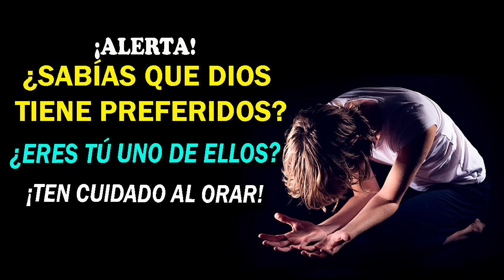¡ALERTA! ! ¿SABÍAS QUE DIOS TIENE PREFERIDOS? ¿ERES TÚ UNO DE ELLOS? ¡TEN CUIDADO AL ORAR!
La oración es una poderosa arma poderosísima, según el libro"El Combate Espiritual", es un  arma muy poderosa y efectiva.
Dice este maravilloso libro que Sirve como canal para recibir ayudas del cielo y derrotar a los enemigos.
Sin embargo, tiene condiciones: como por ejemplo adorar, dar gracias, pedir perdón y luego suplicar los favores.